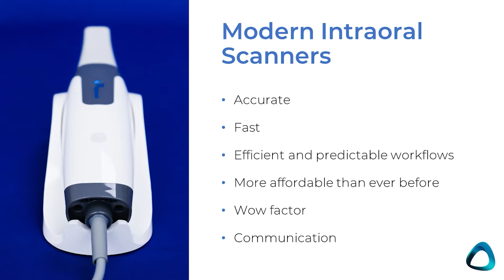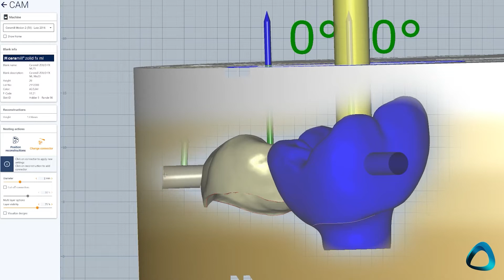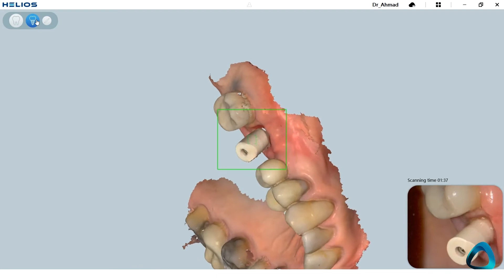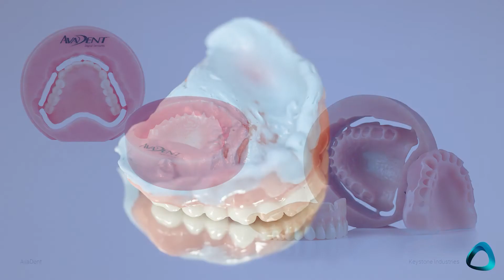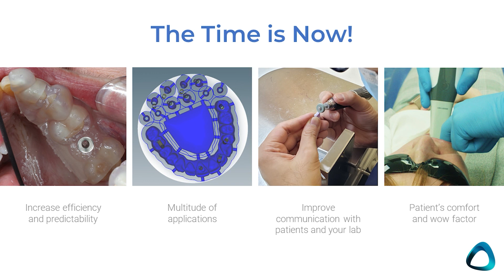What can you do with an intraoral scanner? | Digital Dentistry Workflows Part 1/5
NEW: Transform Your Practice with the Helios 600 Intraoral Scanner

Join Dr. Ahmad for this latest free training from the Institute of Digital Dentistry introducing the versatile Helios 600 intraoral scanner. Go beyond simple digital impressions to revolutionize workflows across your practice.

Your scanner is the gateway to the future of dentistry – if you know how to unleash its potential. Over this 5-part series, discover expert-level techniques to maximize the Helios 600 through real world applications like:

✅ Monitoring patient health digitally over time
✅ In-house production of crowns and bridges
✅ Integration with orthodontic and aligner treatments
✅ Implant planning for surgical guides
✅ Smile simulation for cosmetic dentistry
✅ Enhanced communication with dental labs

The affordable Helios 600 packs precise scanning and robust software handling at nearly half the cost of premium competitors. Dr. Ahmad puts it through its paces with live patient demos across reconstructive, restorative and esthetic treatments.

Take the first step towards mastering digital workflows with the Helios 600 by your side. Transform not just impressions, but transform patient care and your practice's capabilities with versatile scanner designed for the next era of dentistry.

This is just the beginning - join us as we unveil the workflows of the future over this exclusive 5-part training series!

00:00 Introduction to Digital Dentistry
00:07 The Importance of Intraoral Scanners
01:09 Transitioning to Digital Dentistry
01:26 Intraoral Scanners for Different Dental Procedures
02:07 Orthodontic Applications of Intraoral Scanners
02:32 Intraoral Scanners for Implant Procedures
03:32 Intraoral Scanners in Cosmetic Dentistry
03:55 Digital Dentures and 3D Printing
04:24 The Future of Intraoral Scanners
04:49 Conclusion: The Benefits of Intraoral Scanners

We have reviewed the Helios 600 by Eighteeth on our

Want to master your Helios 600 intraoral scanner by Eighteeth?
Get an in-depth online course valued at $990 for FREE with the purchase of a Helios 600 scanner from your local Eighteeth dealer. We cover everything you need to get the most out of your scanner with Dr. Ahmad Al-Hassiny

📍Institute of Digital Dentistry
At the forefront of digital dentistry education - your digital dentistry journey starts here!

📚 Join iDD's Free Academy and get instant access to over 35+ Free digital dentistry courses and eBook PDFs!

🎙️Listen to our 'Digital Dentistry Decoded with iDD' podcast on your favorite streaming platform now!